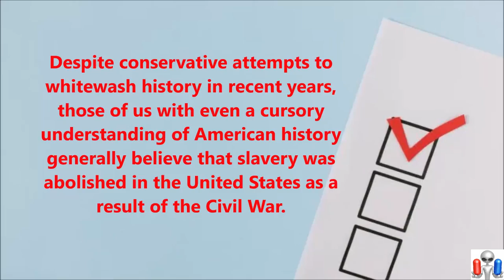Slavery Is On The Ballot In 5 States This November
The 2022 elections have already shaped up to be among the most politically-charged midterm elections in some time. Among the many political races and laws that will be on the ballot in November, several states will be voting on a question that most of us had assumed had been settled long ago: rather to officially abolish slavery.